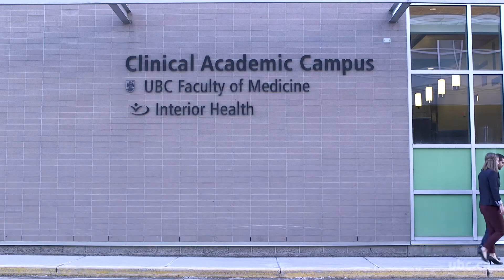2018 CaRMS Match Day